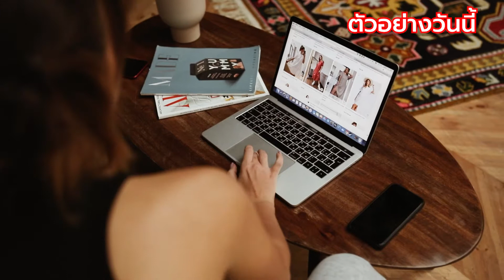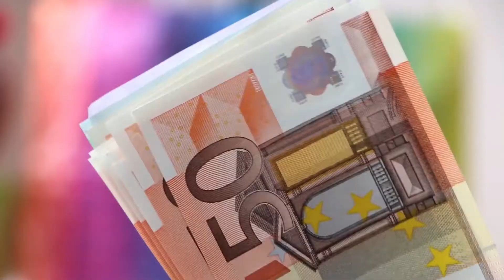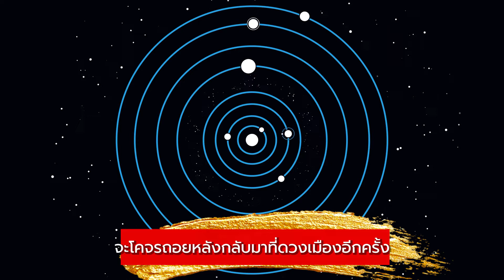ดาวมฤตยู"0" โคจรวิปริตมีผลกับดวงเมืองอย่างไรบ้าง